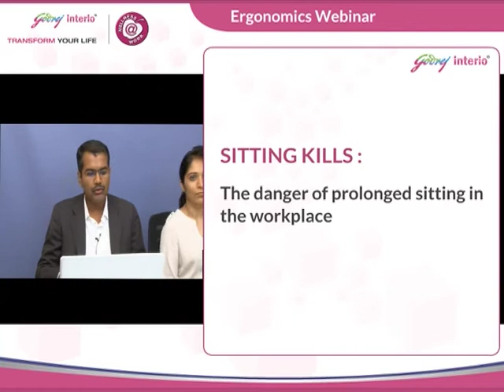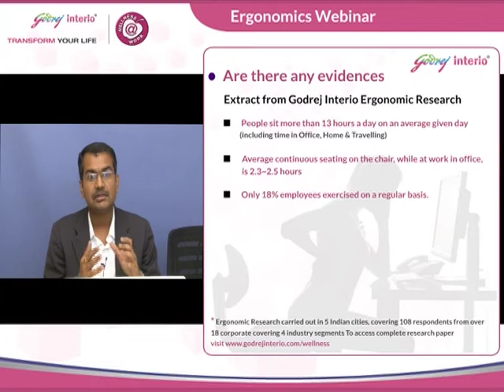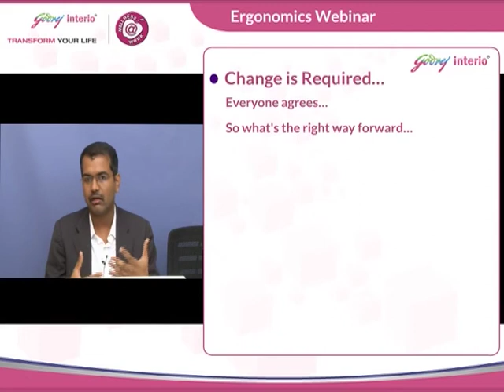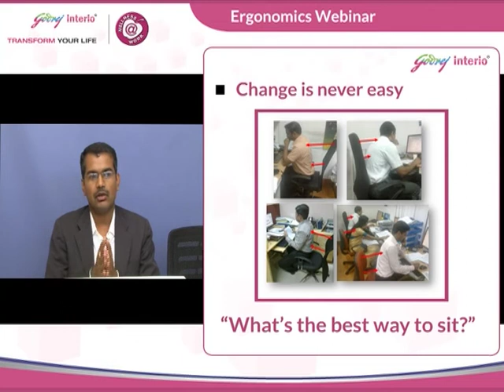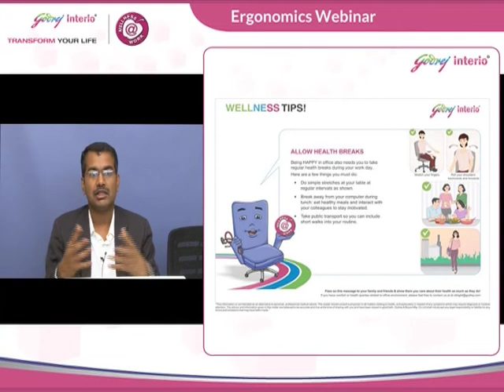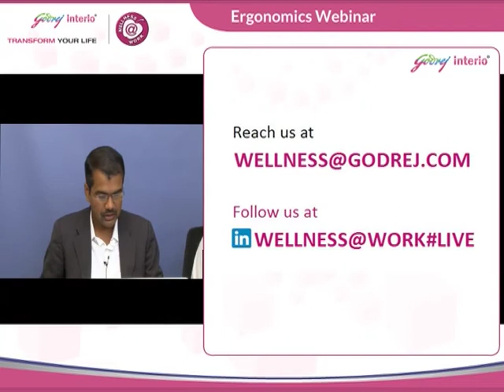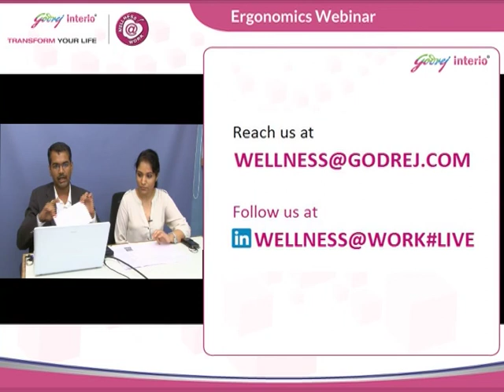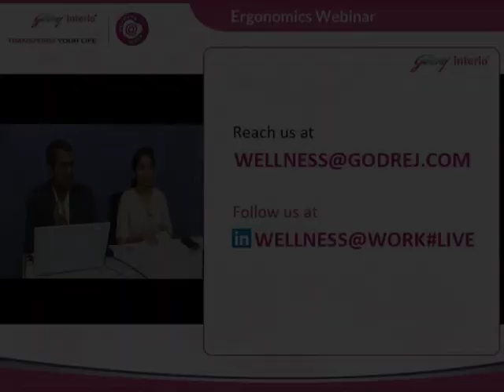Godrej Interio Ergonomics Webinar - Sitting Kills!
The new Godrej Interio Webinar talks about how prolonged sitting can affect your health. Watch the video to learn how to manage your health, avoiding sitting for long and what to do to avoid health risks.